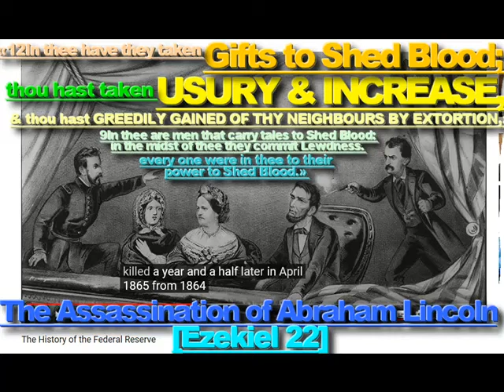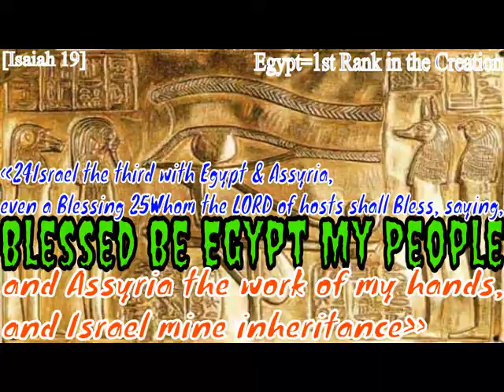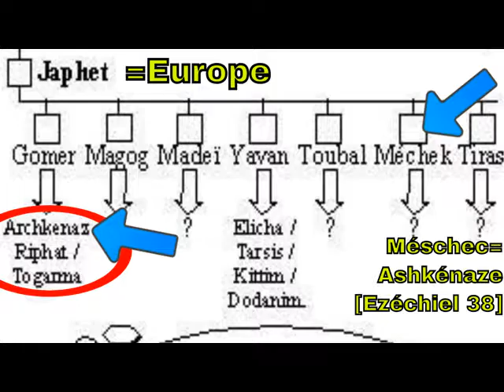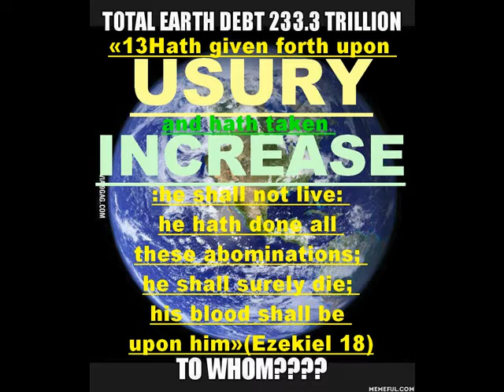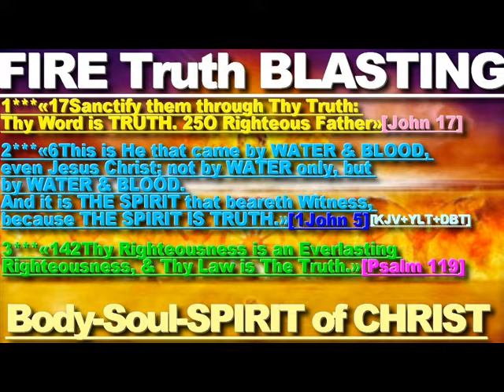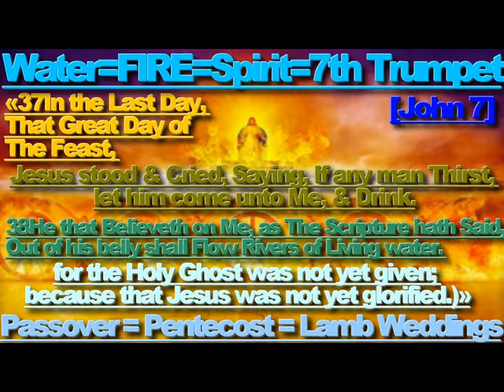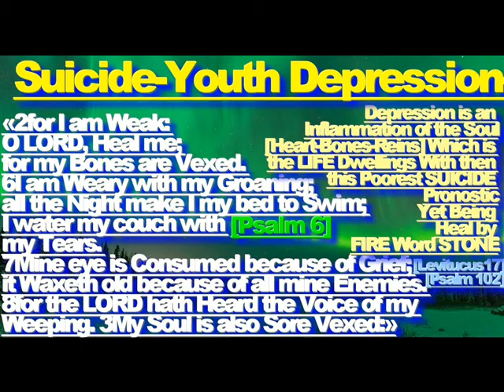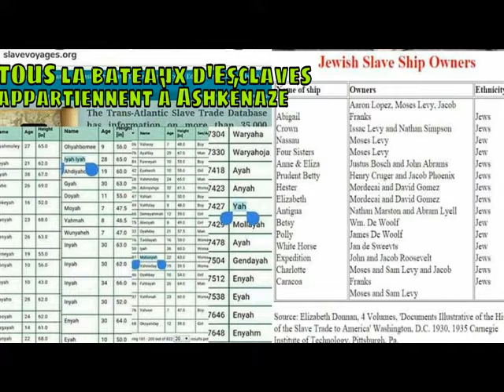10 Proofs ''ASHKENAZ''.is.''ANTICHRIST''.''MARK OF THE BEAST''.''GOG & MAGOG''.''ARMAGEDDON!!!'.,